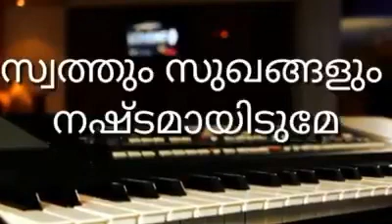എത്ര_നാൾ_ഈ_ഭൂവിൽ_വാസം_സോദരാ.ഇത്ര_നാൾ christiansongs ,worshipsongs praiseandworship cristian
എത്ര_നാൾ_ഈ_ഭൂവിൽ_വാസം_സോദരാ.ഇത്ര_നാൾ_#നടത്തിയ_നാഥന്റെ_കൃപ

ഞങ്ങൾ ഈ ചാനലിലൂടെ
ഉദ്ദേശിക്കുന്ന കാര്യം
പാപികളുടെ മാനസാന്തരം ..
പിന്മാറ്റകരുടെ മടങ്ങി വരവ്
ക്രിസ്തുവിന്റെ രണ്ടാം വരവിൽ
ദൈവമക്കളുടെ    എടുക്കപെടൽ

ദൈവം ധാരാളമായി അനുഗ്രഹിക്കട്ടെ ആമേൻ